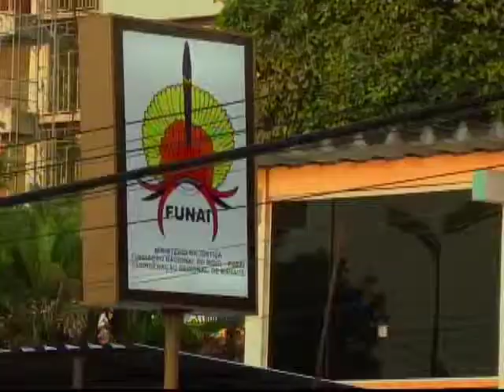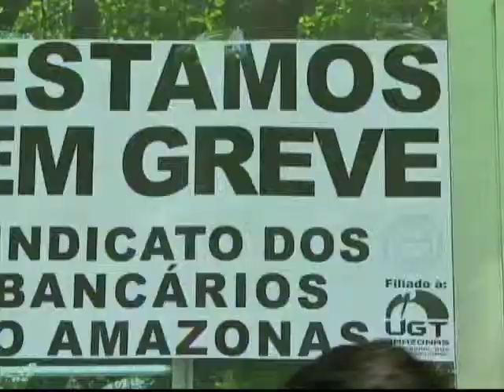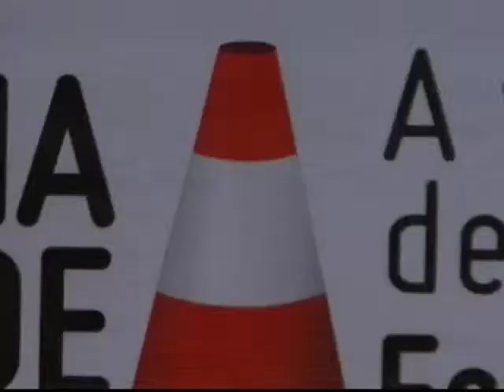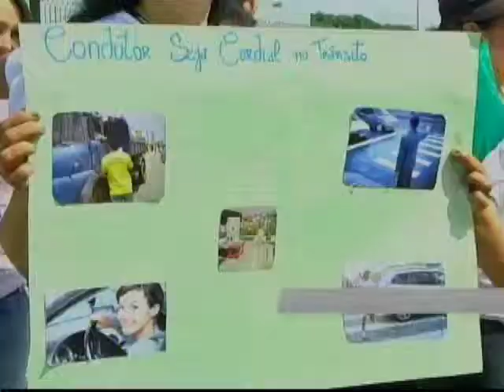Índios invadem sede da Funai, em Manaus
Polícia Federal cumpre mais de 100 mandados em Brasília e nove Estados
Bancários de Manaus aderem paralisação nacional
Agências bancárias entram em greve em Roraima
Atividades são realizadas durante a semana nacional de trânsito em Rondônia
Semana Nacional de Trânsito: Servidores foram às ruas passar orientações